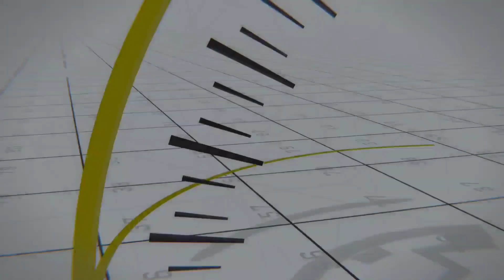CHOCHITO ANALIZA LA SITUACIÓN DE AROLDIS CHAPMAN 🇨🇺⚾️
Chochito explica en detalle que es lo que le está pasando al misil Cubano Aroldis Chapman y también habla sobre la situación con las votaciones del juego se estrellas de la MLB

MERCANCIA
T-shirts: